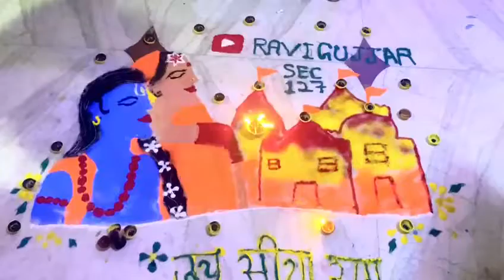jai siya ram Ravi Gujjar bakhtawarpur sec 127 happy diwali all of you